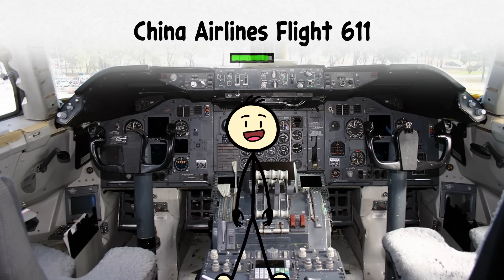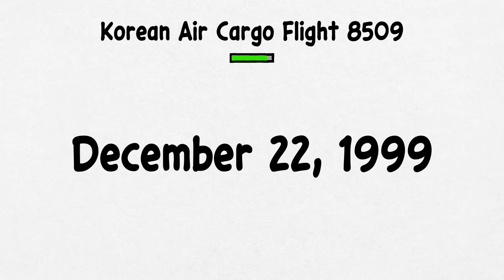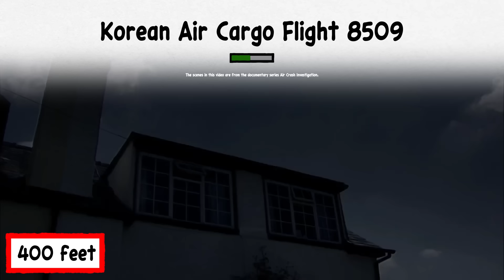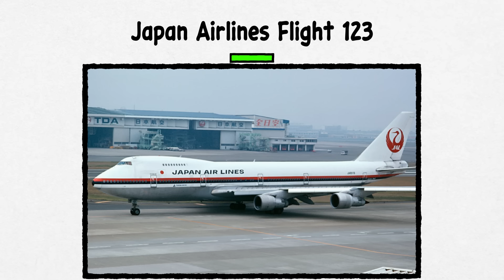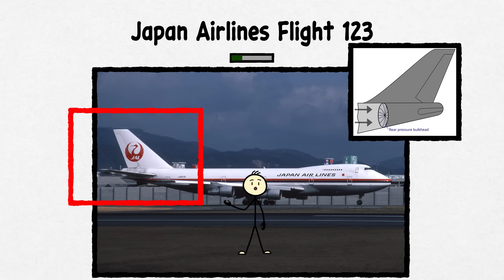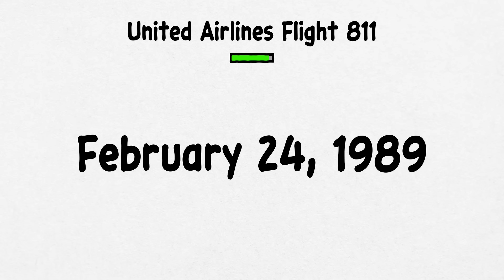Every Worst Boeing 747 Accident Explained in 14 Minutes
In this video I will break down the deadliest and most tragic Boeing 747 accidents in aviation history, from the Tenerife Airport Disaster to the explosive mid-air breakup of TWA Flight 800. You will learn what went wrong in each case, what investigators discovered, and how these events changed aviation safety forever.